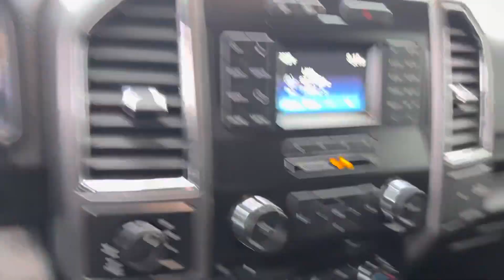2015 f150 xlt